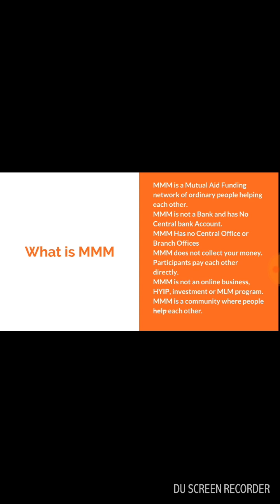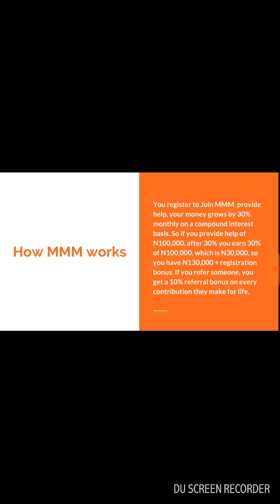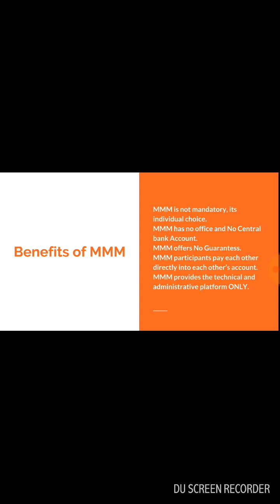All you need to know about MMM.